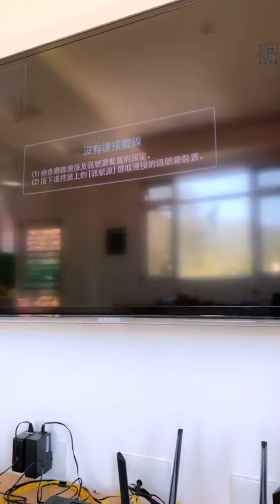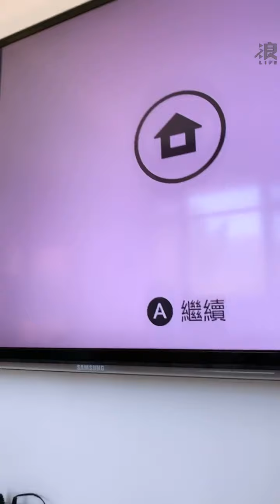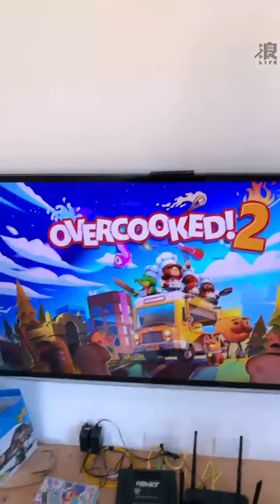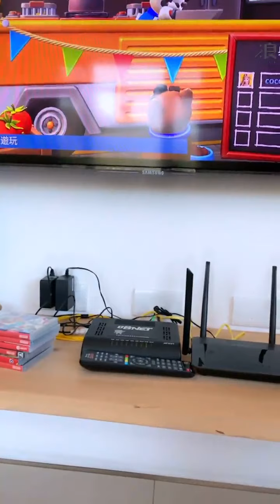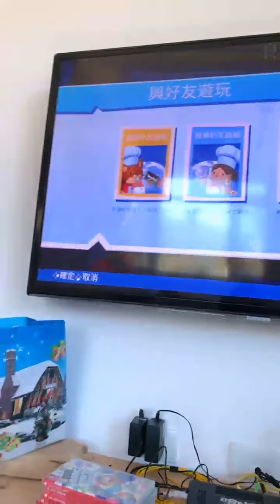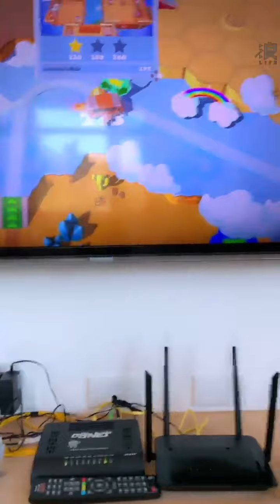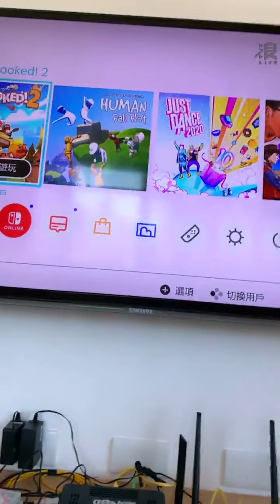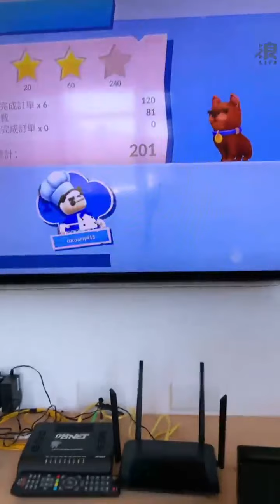2021 02 02 AKB48 TeamTP．Unit Bellflower．鄭妤葳「浪Live」直播